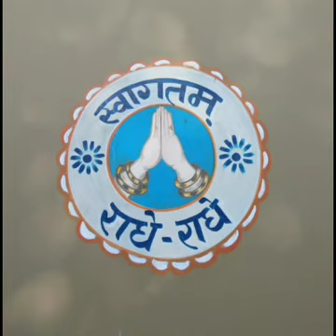വേദസാരം-ഗർഗ്ഗസംഹിത 53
രാസലീല- സേവാകുഞ്ജ് ദൃശ്യം,ആസുര്യുപാഖ്യാനം